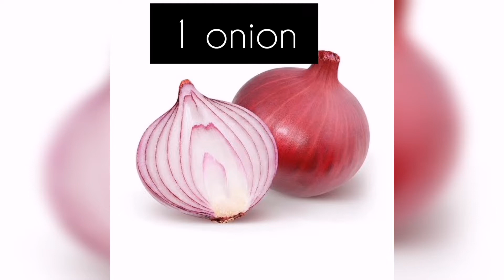Best hair mask for hair fall || hairfall solution ||100% effective result